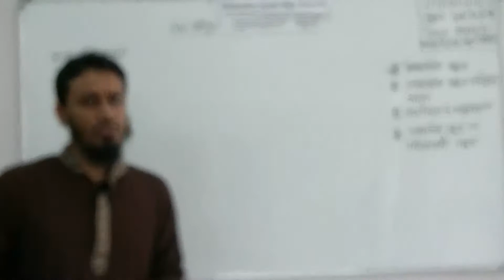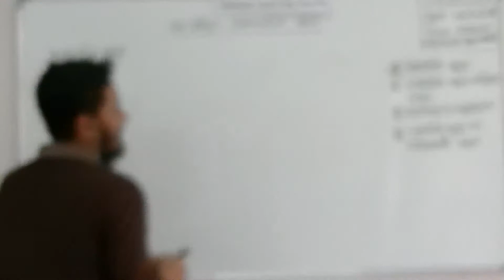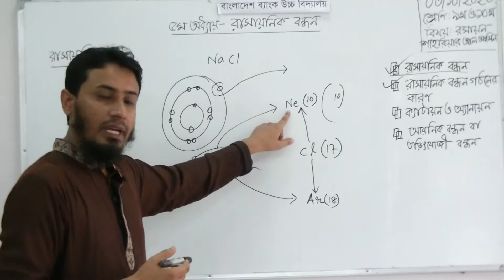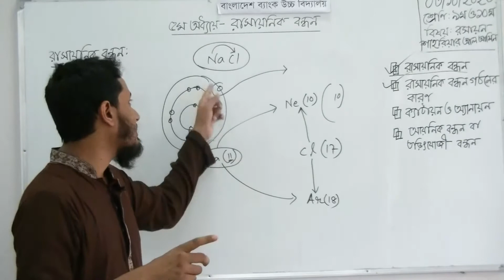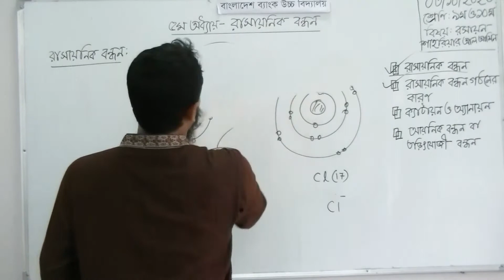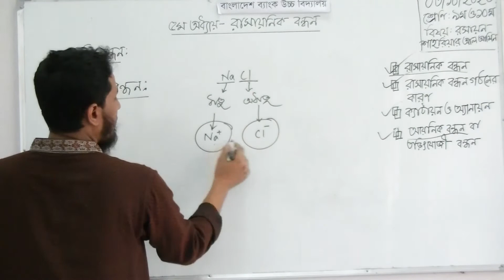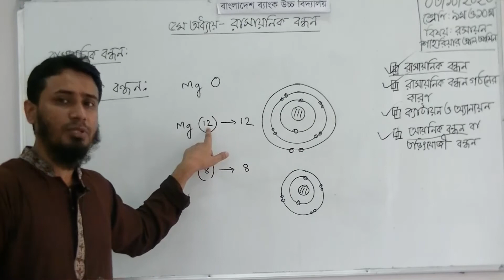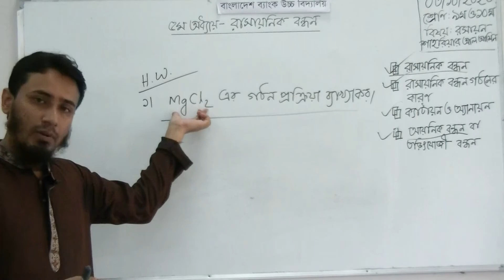৯ম ও ১০ম শ্রেণির রসায়ন বিষয়ের অনলাইন ক্লাস (অধায়ঃ ৫ - রাসায়নিক বন্ধন - ৩য় ক্লাস) ০৩ - ১০ - ২০২০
৯ম ও ১০ম শ্রেণির রসায়ন বিষয়ের অনলাইন ক্লাস (অধায়ঃ ৫ - রাসায়নিক বন্ধন -  ৩য় ক্লাস) ০৩ - ১০ - ২০২০